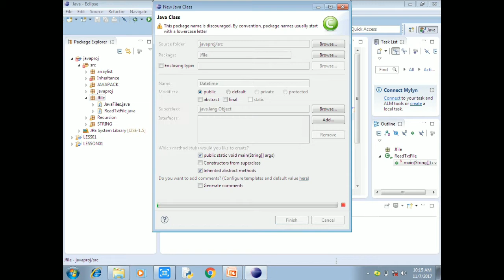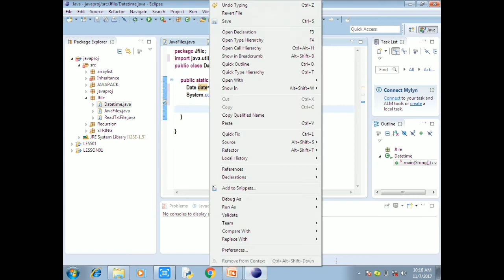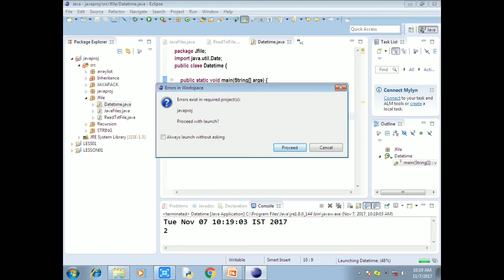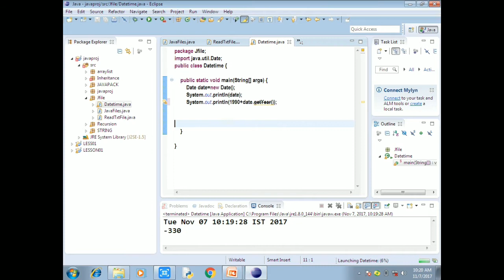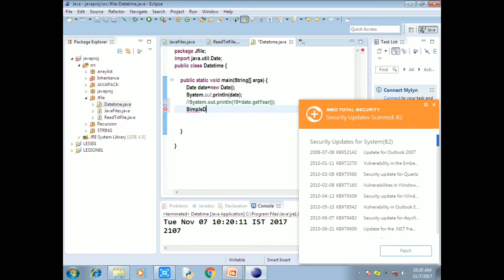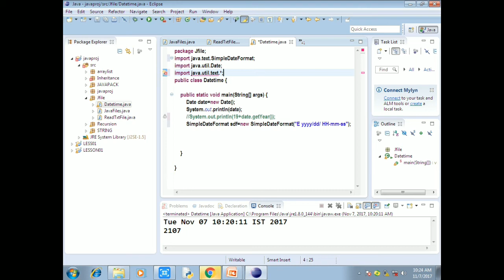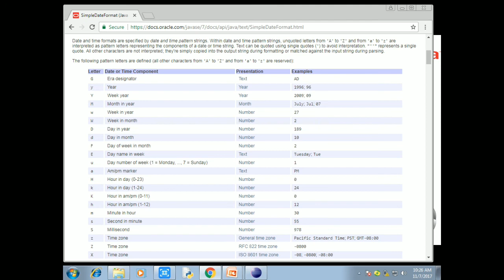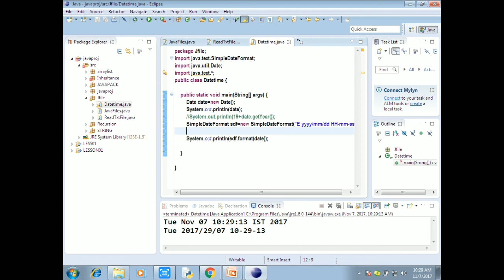Java Tutorial in Tamil-38:Date and Time in java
This course of study builds on the skills gained by students in Java Fundamentals and helps to advance Java programming skills.Students will design object-oriented applications with Java and will create Java programs using hands-on, engaging activities.